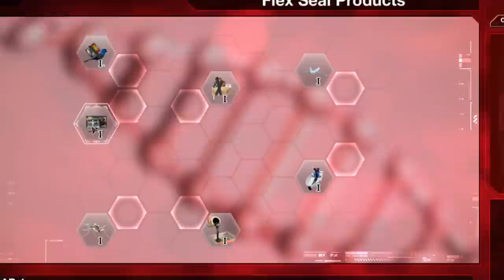THE FLEX TAPE DISEASE | Plague Inc. Evolved Custom Scenarios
Welcome back to Plague Inc. Evolved! Flex Tape is back in style and stores can not keep it off the shelves! In fact, the product works so well, people are eating it for every meal! It's destroying humanity and must be stopped! Yeah, another meme scenario lol. Enjoy!